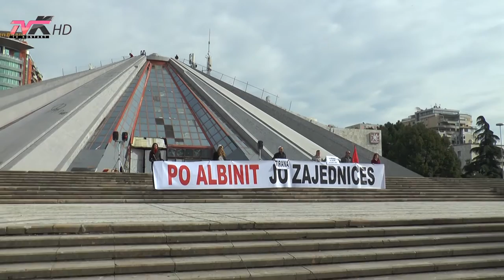Protesta në Tiranë për Albin Kurtin